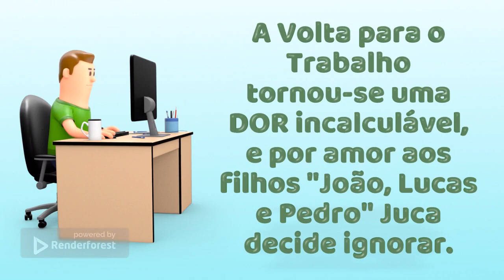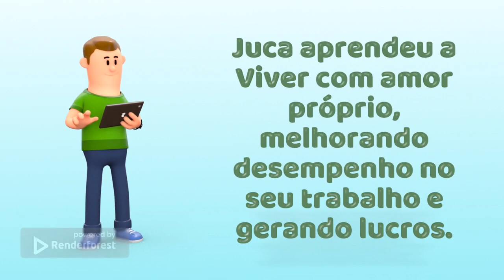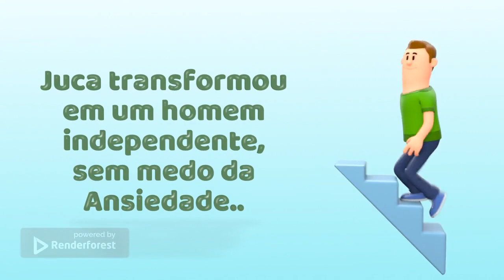Conferência e Livro Amor Próprio Mulher: A Estória de Juca (Ansiedade)